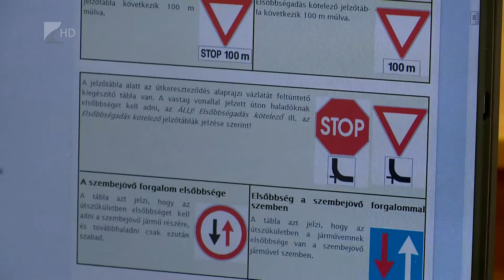Vizsgaidőpontok - Kölcsey Tv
Aki most jelentkezik forgalmi vizsgára B kategóriás jogosítványához, már csak szeptemberre kaphat időpontot. A nyári megnövekedett tanulói létszám és a sokszor felkészületlenül érkező tanulók bukása tolja ki ilyenkor a vizsgára várakozás hosszát. Az ügyben jelenleg folynak a tárgyalások a hatóság és az autósiskolák képviselői között.